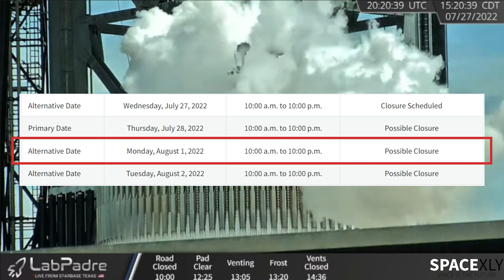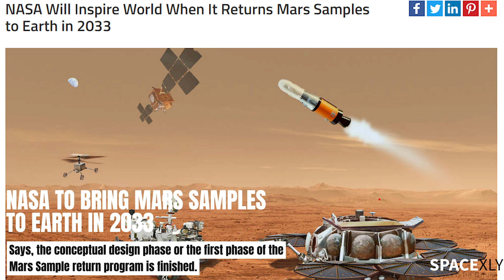Test to Failure on Booster 7.1, Tower Segment 5 Roll Out, Mars Sample Return Mission | SpaceX Update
SpaceX conducted a test to failure on Booster 7.1 by pressing under high pressure. Tower segment 5 of the Orbital Launch Tower at Pad 39A rolled out to the pad. NASA announced to bring Mars Sample to Earth in 2033.

Credit: Ocean Camera Space Corp., Labpadre, Starship Gazer, CnunezImages, NASA,SpaceX.